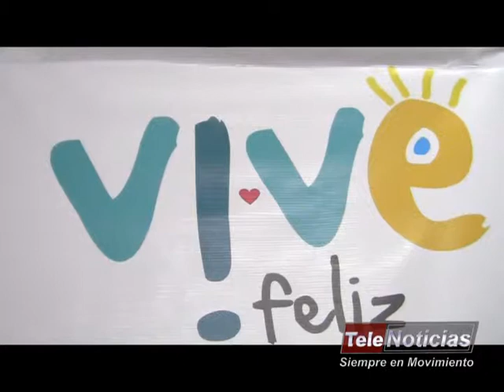Fundacion Requiere Apoyo Niños Insuficiencia Visual